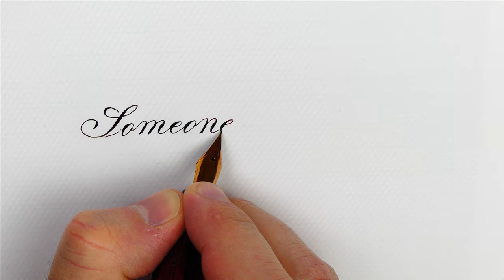Writing an interesting quote in copperplate with a fountain pen - Handwriting practice #46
Pen: Edison Herald Grande
Nib: Custom Jowo 14k gold #6 extra fine flex
Ink: Diamine Robert